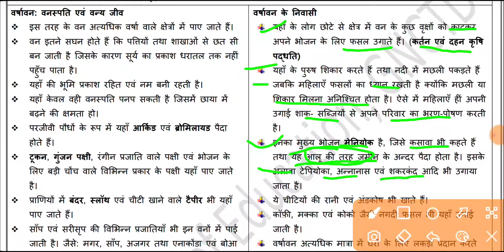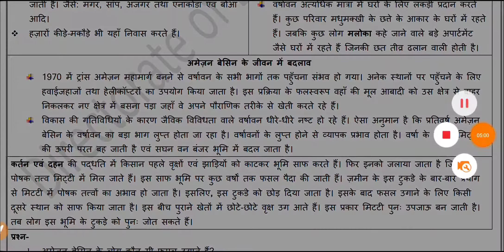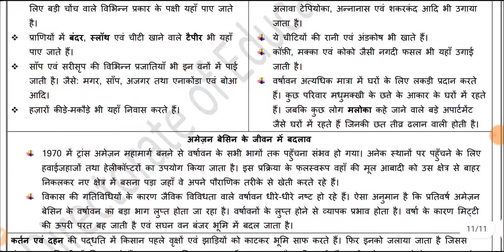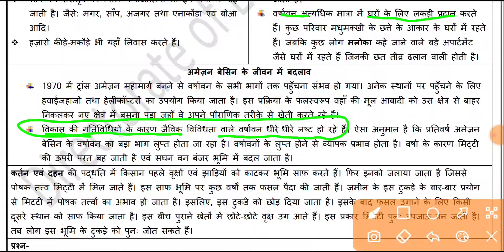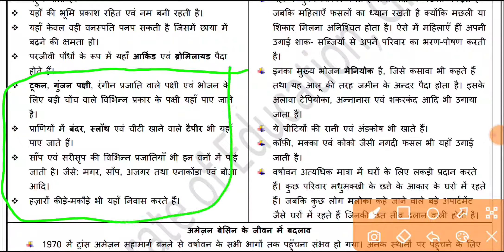samajik vigyan worksheet 41 class 7, social science worksheet 41 class 7, sst worksheet 41 class 7